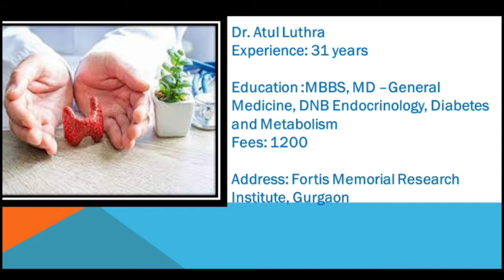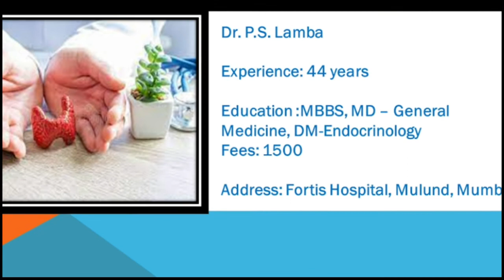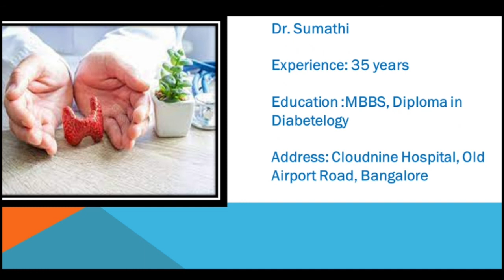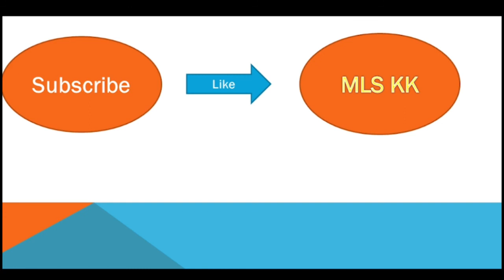Top 10 Endocrinologist In India | Best Endocrinologist | Top Diabetologist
Useful Videos/Content